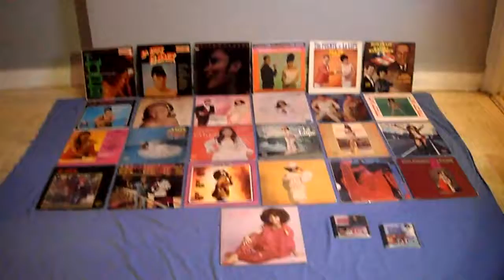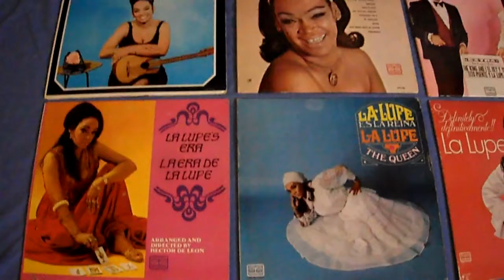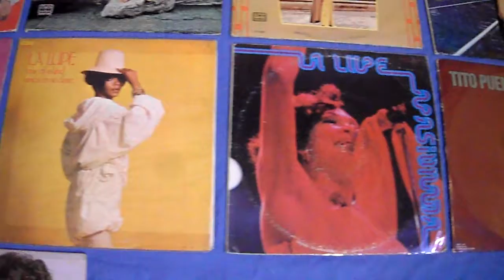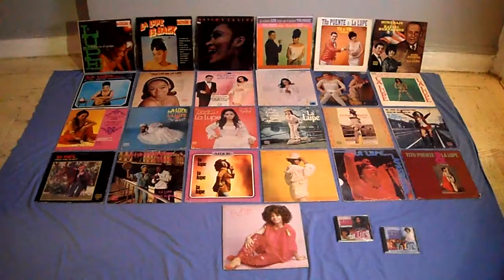La Lupe Collection in Lp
listen to all her songs